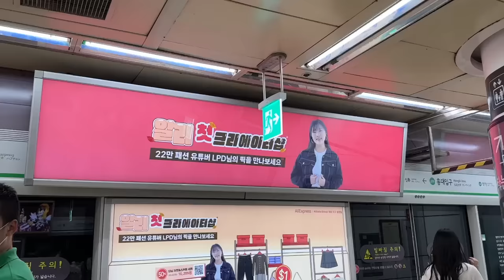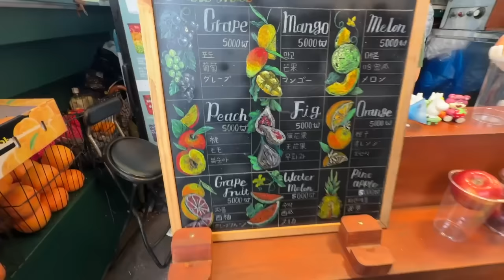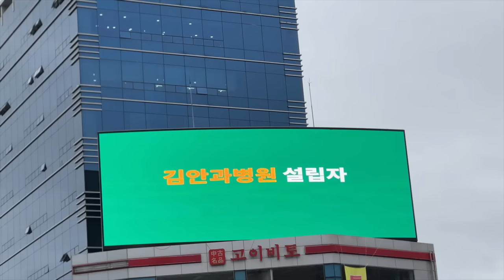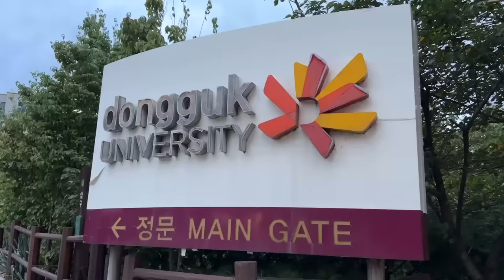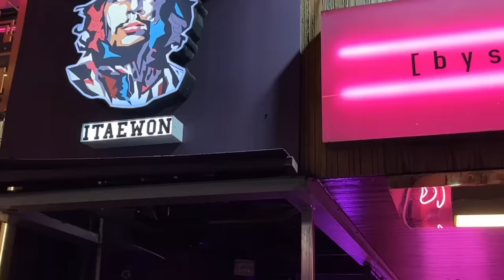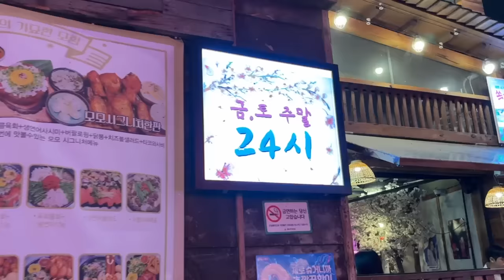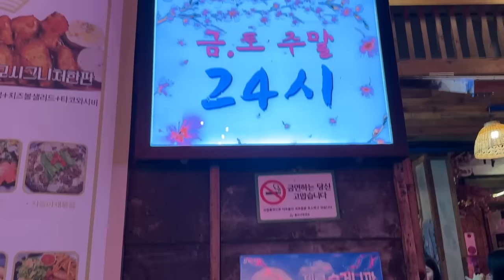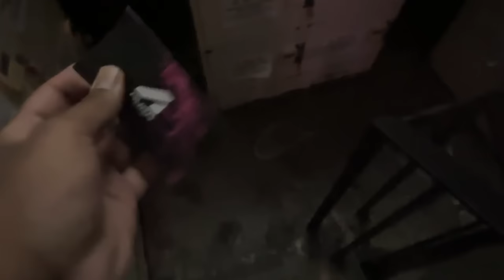Crazy Seoul, South Korea Nightlife: The Ultimate Wild Party Destination 🇰🇷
This video showcase the nightlife of Korea , which is Wild & most thrilling !!